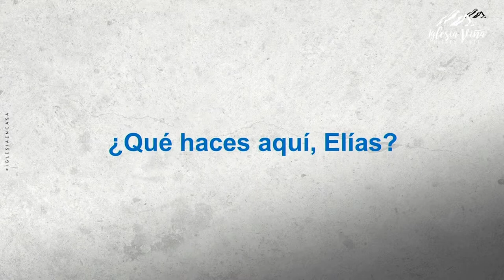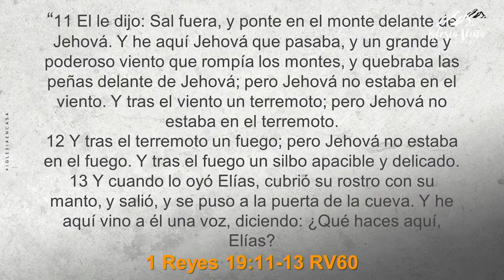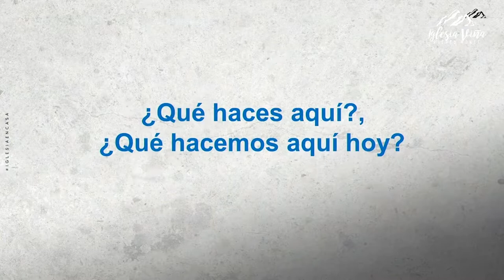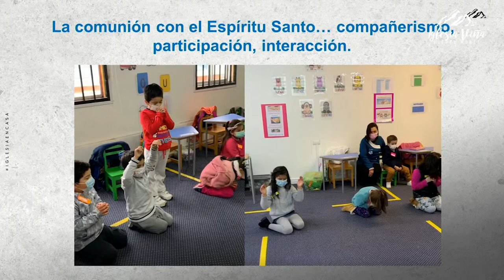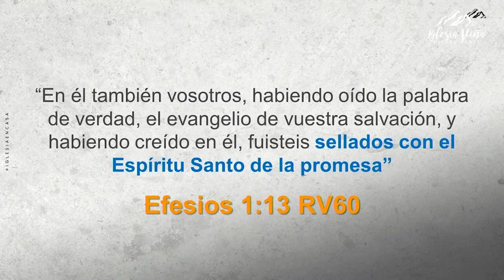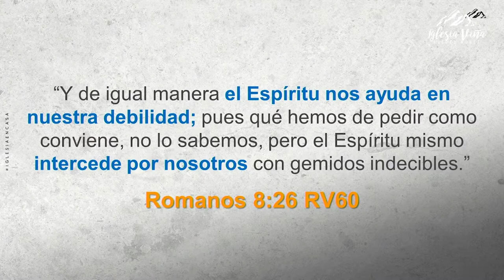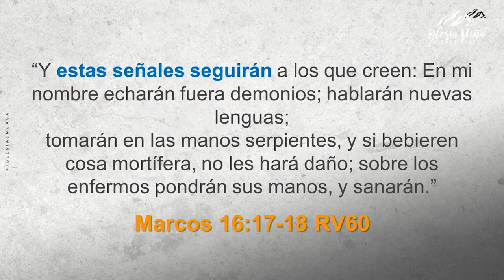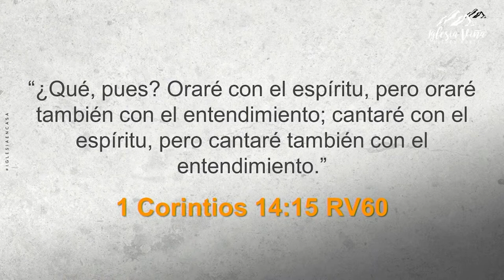Prédica: "Qué haces aquí, Elías."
Prédica Pra. Verónica Mayne  I  Domingo 10  de Octubre 2021